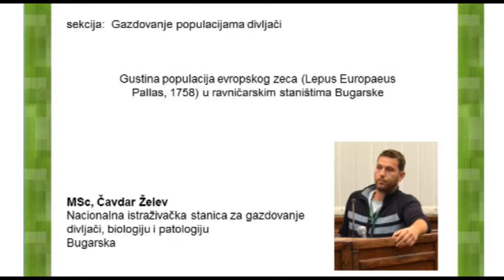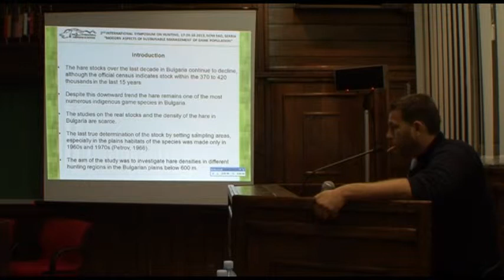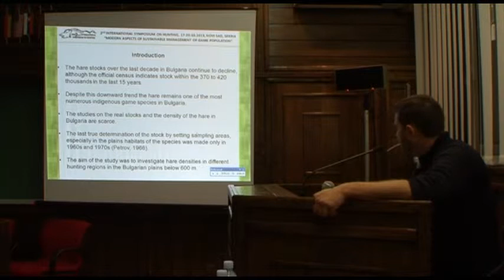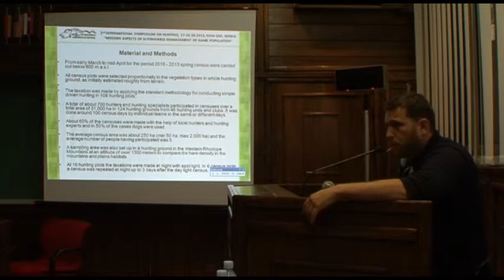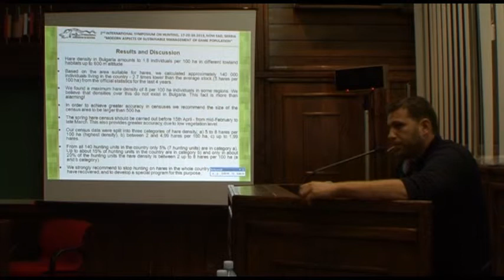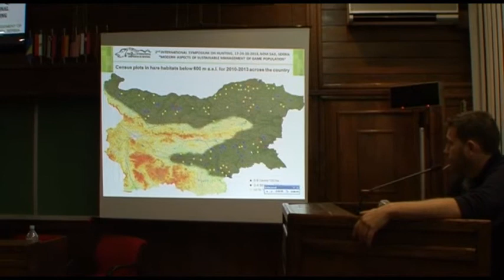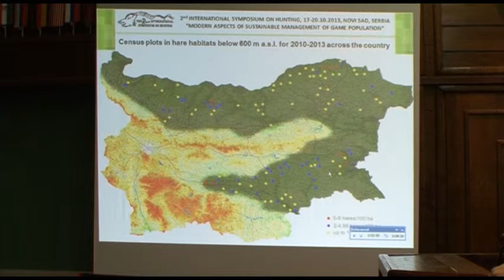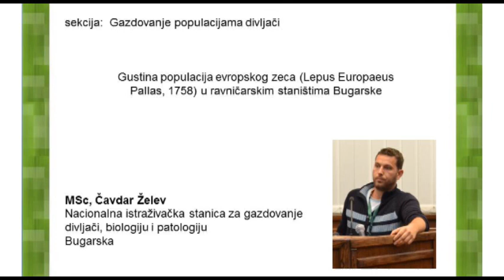CHAVDAR ZHELEV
Gustina populacija evropskog zeca (Lepus Europaeus Pallas, 1758) u ravničarskim staništima Bugarske